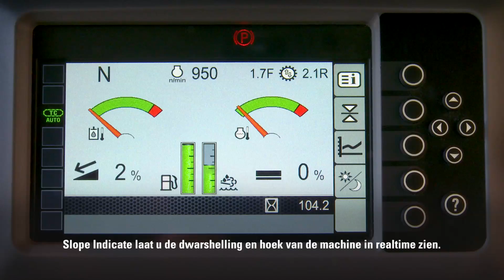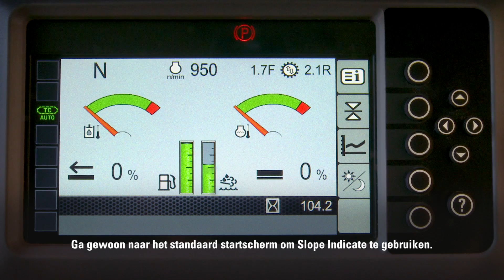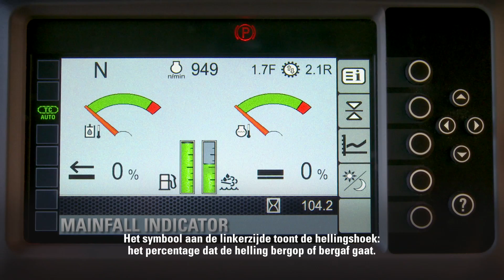Cat® Dozer GRADE Technologie | Slope Indicate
Ontdek hoe eenvoudig het is om de hellingshoek en de kantelhoek van uw machine in realtime te volgen met Cat® Slope Indicate. Slope Indicate maakt het eenvoudig om de machine in een gewenste helling te plaatsen en deze aan te houden zonder gebruik van extra onderdelen of software. Slope Indicate is standaard voorzien op nieuwe kleine en middelgrote dozers met Tier 4-definitief/Fase IV-motoren - D4K2, D5K2, D6K2, D6N, D6T, D7E, D8T, D9T.